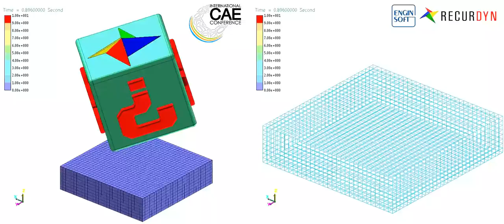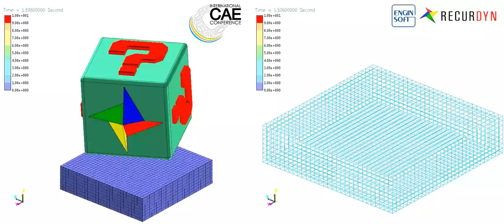Extreme Full Flex